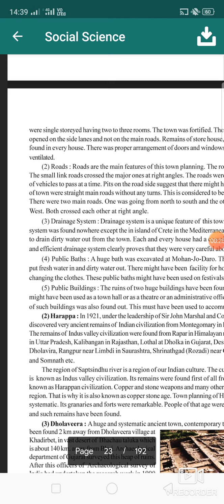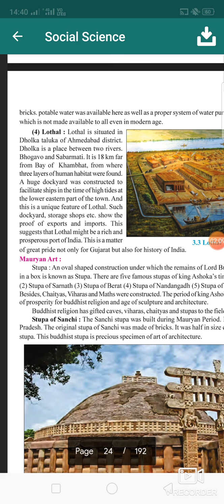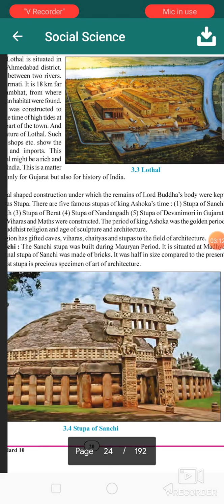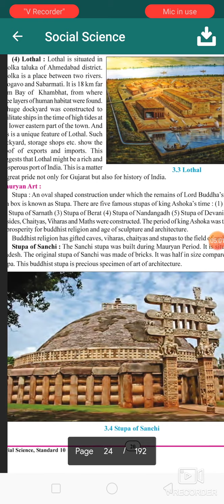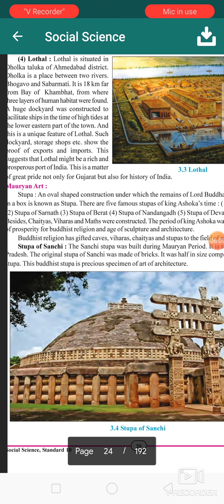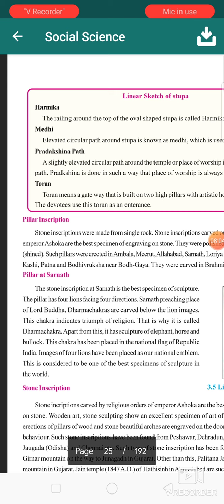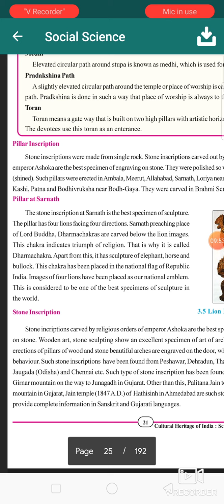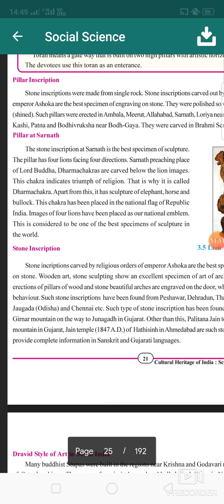August 14, 2020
10th class, ch3, lecture 2nd